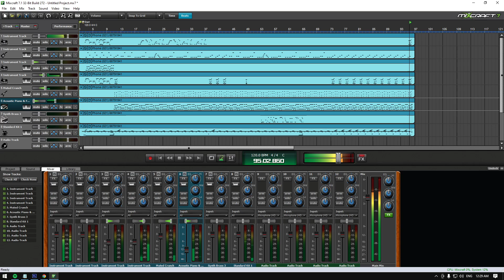Africa United Instrument By Nez (Mixcraft 7 DAW)